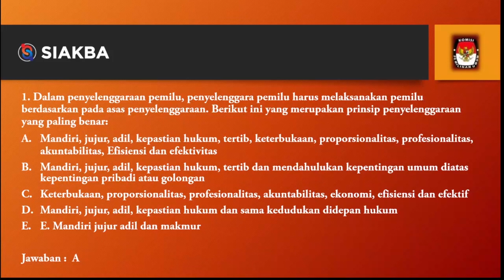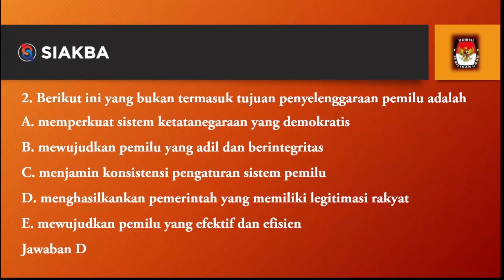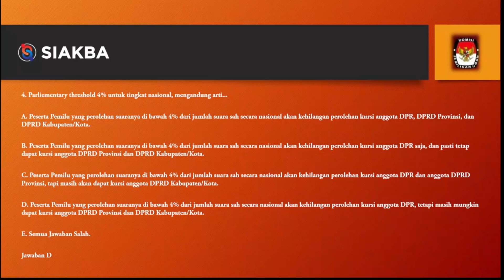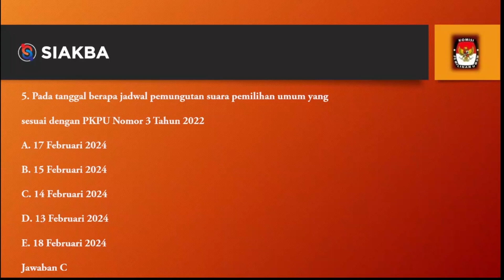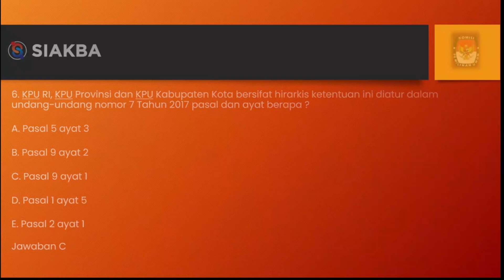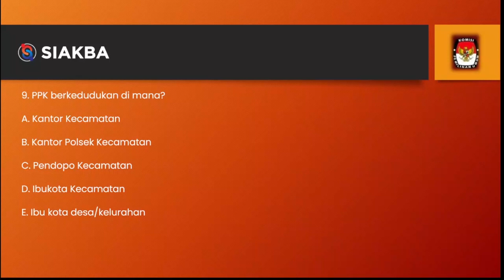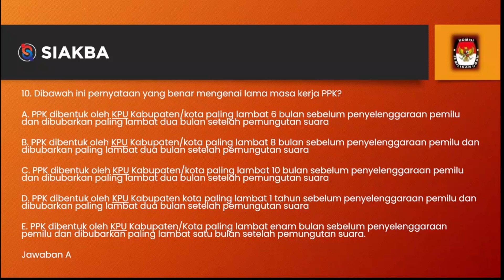Soal Tes CAT PPS Pemilu Part I